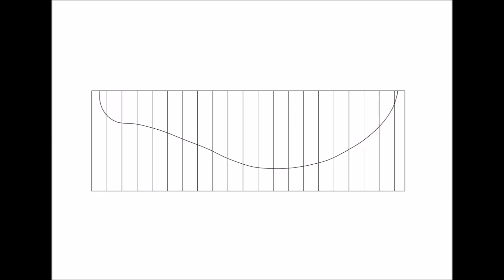Rebuild ＆ Upgrade rc springer boat part.1 flap rudder